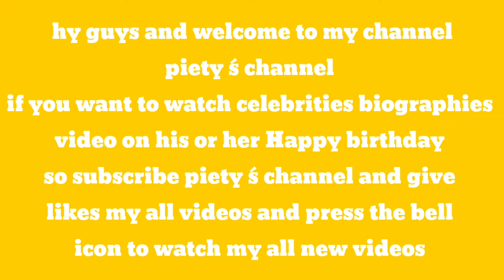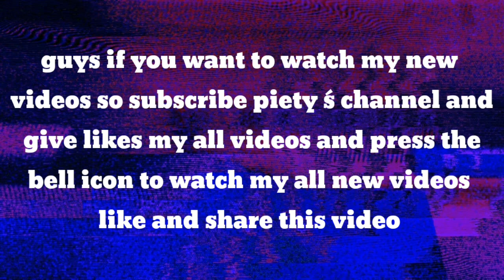Martin Fitzgerald Lawrence Happy birthday 🥞